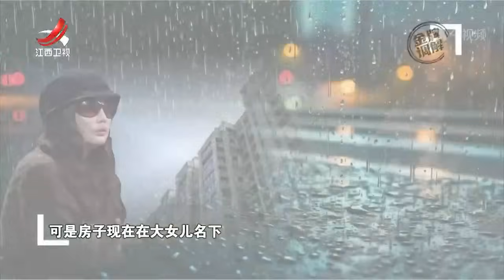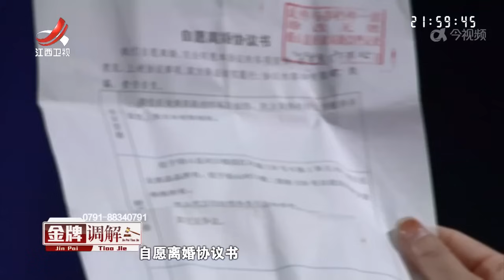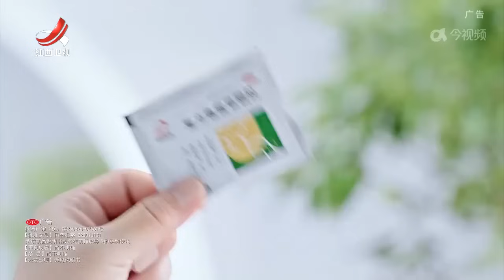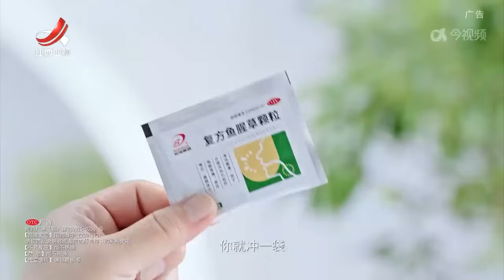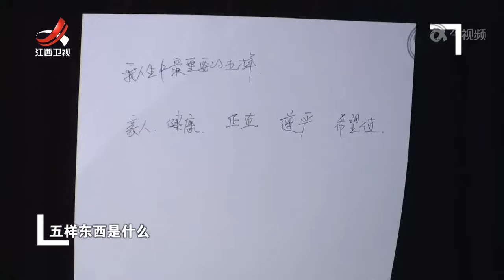《金牌调解》反目成仇的母女 20240525